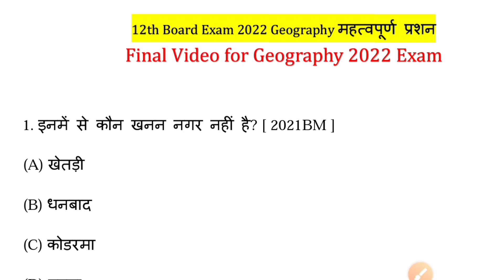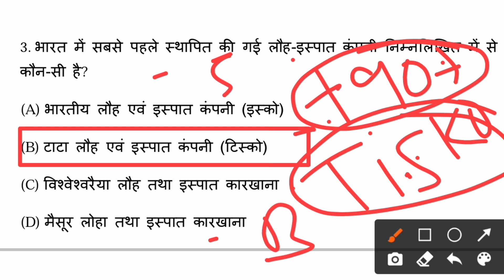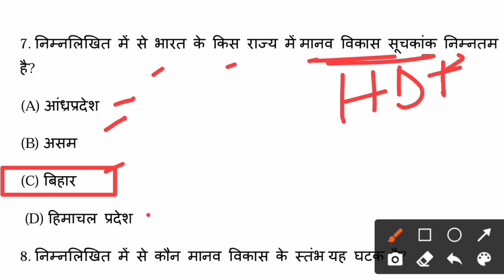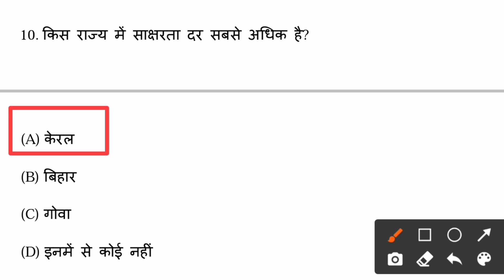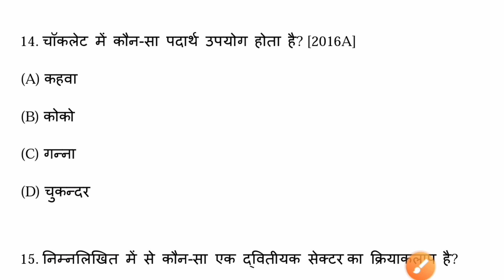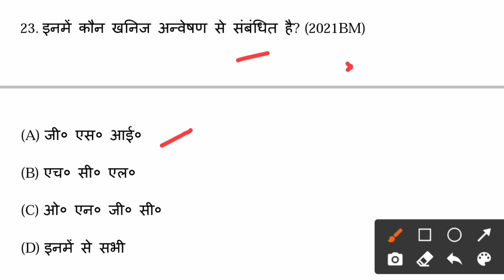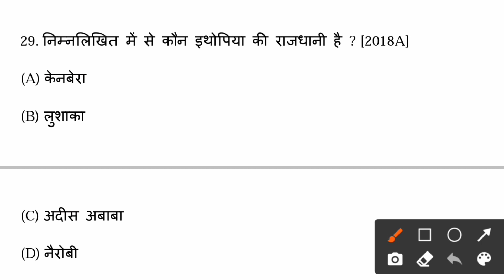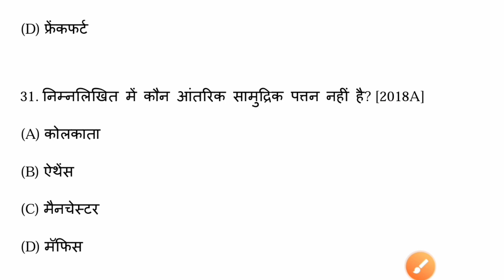12th Geography Most VVi Objective | Geography VVi Question 2022 Class 12| Geography Model Paper 2022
12th Geography Most VVi Objective | Geography VVi Question 2022 Class 12| Geography Model Paper 2022